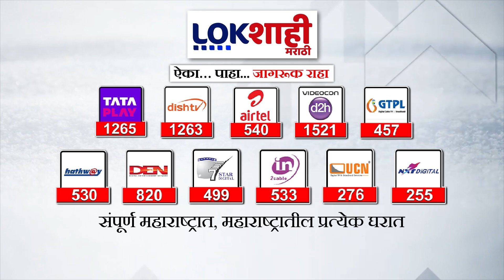Abhijit Wanjarri : मविआतील विधानसभा जागा वाटपाबाबत अभिजित वंजारींची महत्वाची माहिती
विधानसभा निवडणुकीसंदर्भात मविआत अलबेल? अभिजित वंजारींची महत्वाची माहिती